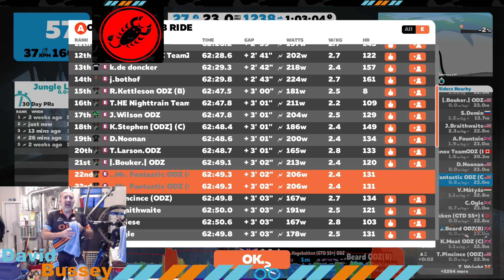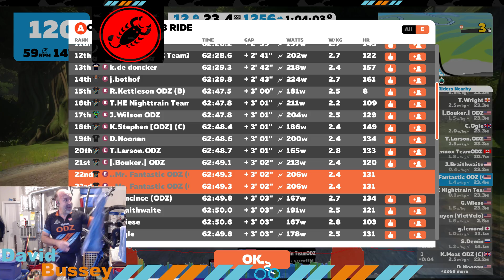Friday EBB Jungle Sprint 2018 01 19 05 16 36